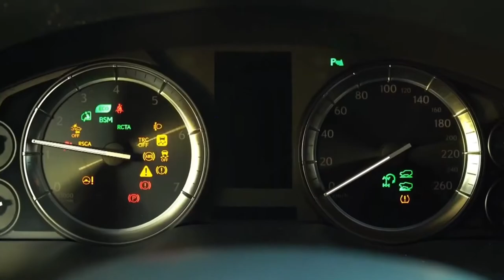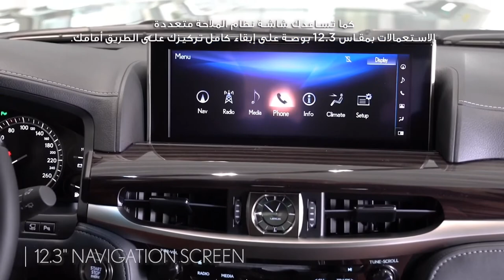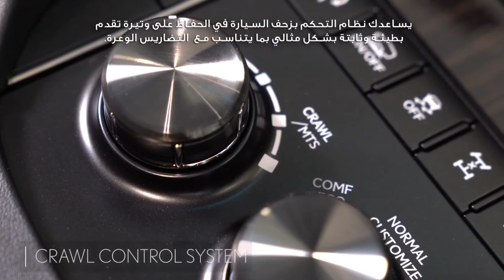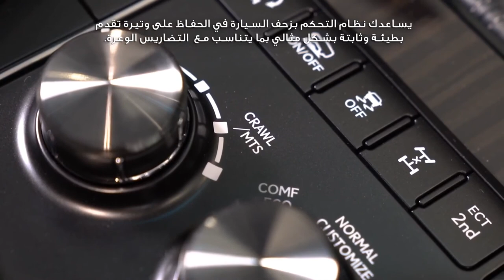NEW 2022 LEXUS LX570 LUXURY HYBRID SUV INTERIOR & EXTERIOR REVIEW LUXURY & UTILITY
Lets take a look at Lexus LX570 #2022